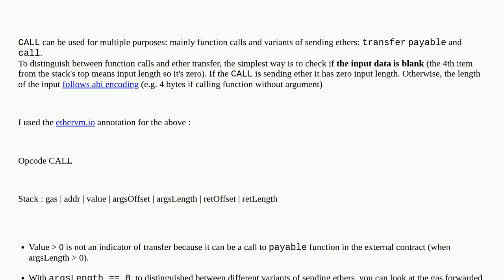How to understand the difference between transfer and function call using assembly call(g,a,v,in,...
How to understand the difference between transfer and function call using assembly call(g,a,v,in,insize,out,outsize)

A special thanks goes out to the community

  transfer assembly calldata